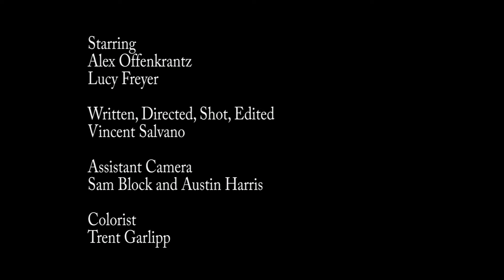Magic Hour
Arnie Baskin's Sight & Sound Filmmaking Class
New York University
Spring 2015